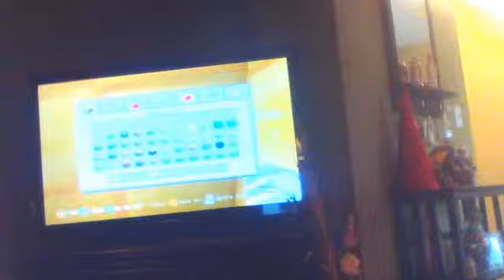Minecraft my friends map part1